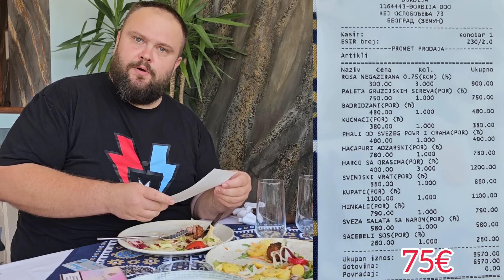POSETILI SMO RESTORAN GRUZIJSKE KUHINjE !!! Hrana izgleda BRUTALNO !!! Đurđija Zemun